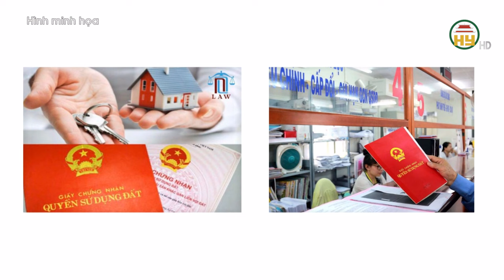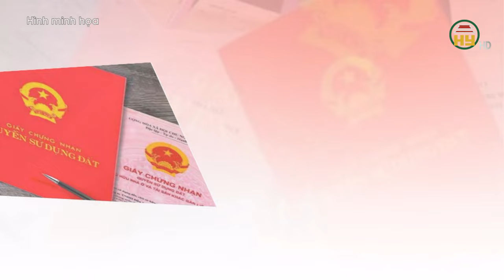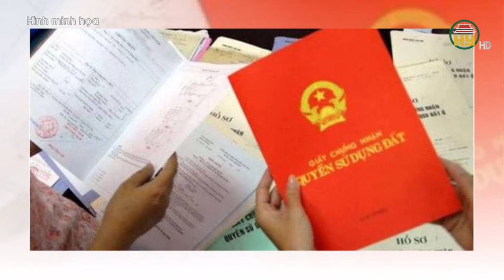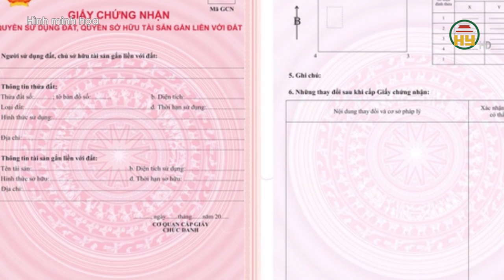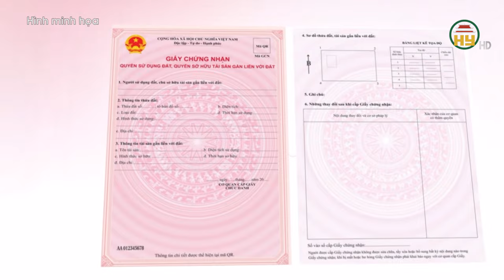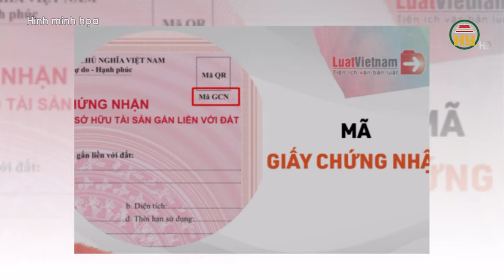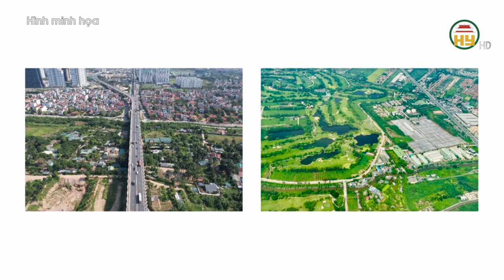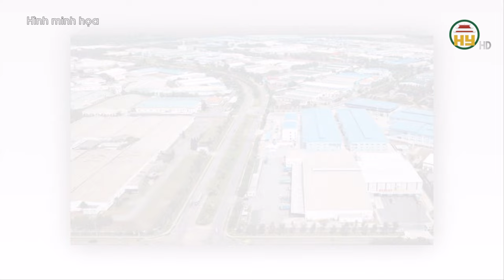Các trường hợp không được cấp "sổ đỏ" theo Luật Đất đai năm 2024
Hưng Yên TV | Các trường hợp không được cấp "sổ đỏ" theo Luật Đất đai năm 2024
Xin mời xem thêm
Tiktok: Truyền hình Hưng Yên
Facebook: Đài Phát thanh và Truyền hình Hưng Yên
Zalo: Đài PTTH Hưng Yên